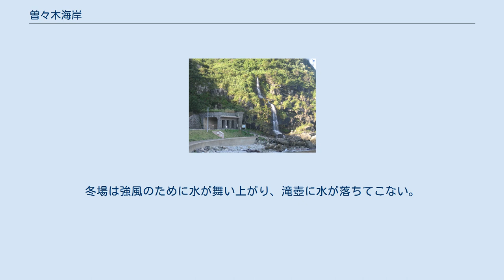曽々木海岸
曽々木海岸にある垂水の滝と八世乃洞門（旧道） 曽々木海岸（そそぎかいがん）は、石川県輪島市にある海岸。
能登半島有数の景勝地で、国の名勝および天然記念物に指定されている。
海岸の背後に岩倉山が迫り込んでいたことから、「能登の親不知」と呼ばれるほどの難所として知られた。
2015年（平成27年）4月24日、「灯り舞う半島 能登 - 熱狂のキリコ祭り-」の構成文化財として日本遺産に認定される。
 主に流紋岩からなる岩盤が日本海の荒波によって浸食、無数の奇岩が見られる。
主な奇勝として権現岩、窓岩、水門岩などの奇岩、また行者穴と呼ばれる洞門などがある。
中でも窓岩は板状の岩の真ん中に窓の如く穴が開いた奇岩で、同公園のシンボル。
窓岩ポケットパークが整備されており、観光拠点にもなっている。
冬には曽々木海岸で見られる波の花が奥能登の風物詩となっている。
なお、海岸沿いの歩道にある「せっぷんとんねる」がかつて恋人の聖地に選定されたが、2020年時点ではこれが取り消されている。
 輪島市と珠洲市の境界にある垂水の滝（たるみのたき）は直接海に注ぎ込む滝である。
冬場は強風のために水が舞い上がり、滝壺に水が落ちてこない。
この現象は全国でも大変珍しい。